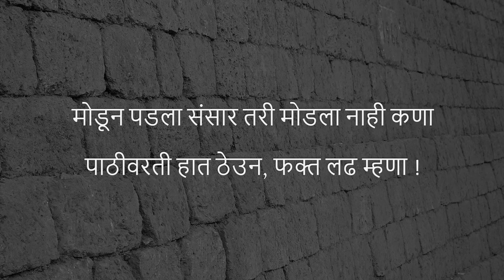"Kana" Kusumagrajanchi Kivita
"Modun Padla Sansar Tari Modla Nahi Kana...
Pathivati Haath Theuni Fkt Ladh Mhana.